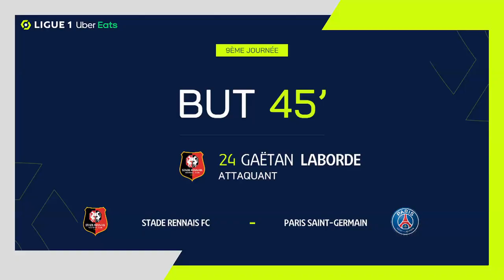Goal Gaëtan LABORDE (45' - SRFC) STADE RENNAIS FC - PARIS SAINT-GERMAIN (2-0) 21/22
"STADE RENNAIS FC - PARIS SAINT-GERMAIN (2-0) Gaëtan LABORDE (45')  goal. STADE RENNAIS FC vs PARIS SAINT-GERMAIN Goals in video

Ligue 1 Uber Eats - Season 2021/2022 - Week 9 ROAZHON PARK - Sunday 3 October 2021